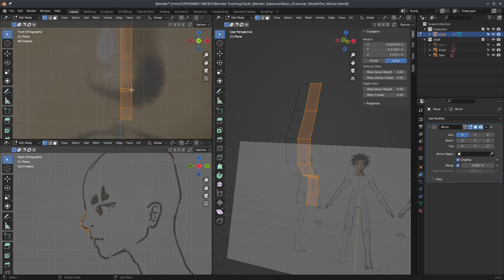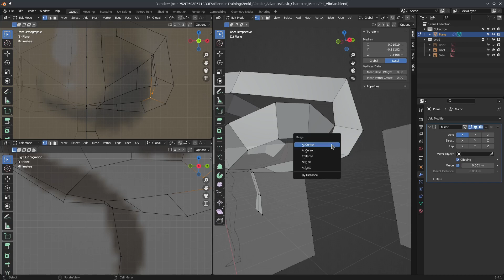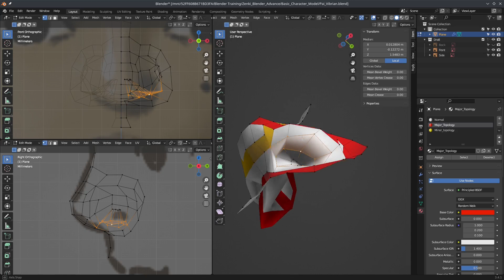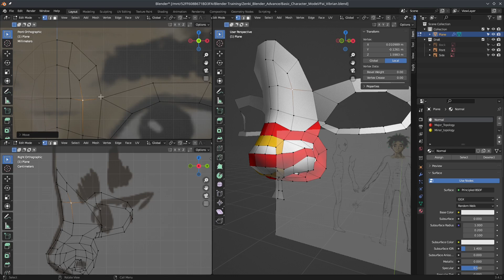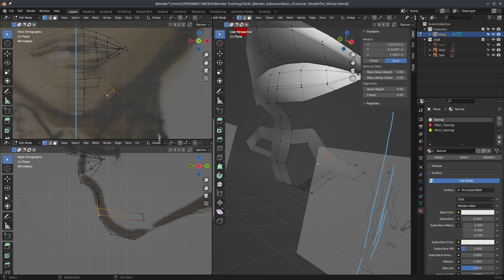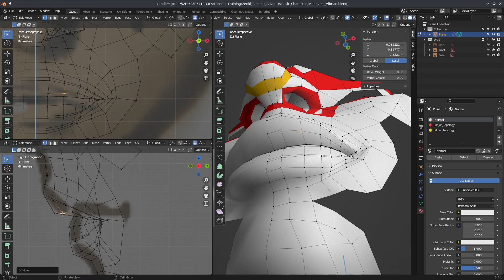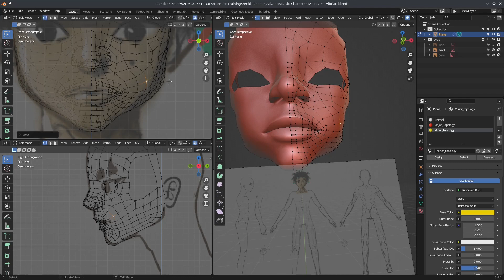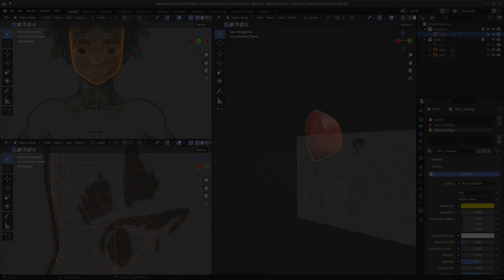Video Timelapse : Character design 5